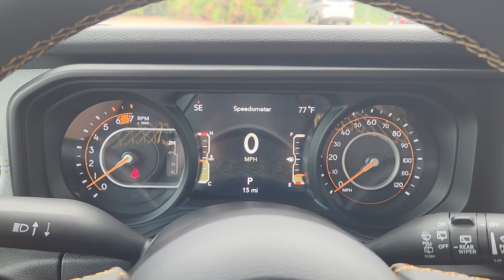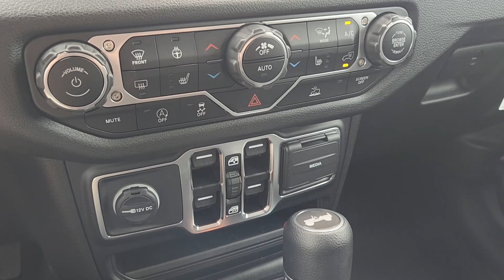2024 Jeep Wrangler Sport S TX Ennis, Palmer, Garrett, Ensign, Rice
New 2024 Jeep Wrangler Sport S available at Pegasus CDJR located in 305 S I 45 , Ennis, TX, 75119. Servicing the Ennis, Palmer, Garrett, Ensign, Rice area.

Look no further than the  2024  Jeep Wrangler. Enjoy all the outdoor life has to offer in the  Wrangler, the iconic open-air vehicle that inspires confidence on the road or on the trail.  These are just some of the great options this vehicle comes with: Apple Carplay®/Android Auto®, Fog Lamps, Back-Up Camera, Satellite Radio, Steering Wheel Audio Controls, Electronic Stability Control, Intermittent Wipers, Traction Control, Floor Mats, Passenger Vanity Mirror. There's nothing like that feeling of wind-in-your-hair freedom. Get into the Wrangler today.